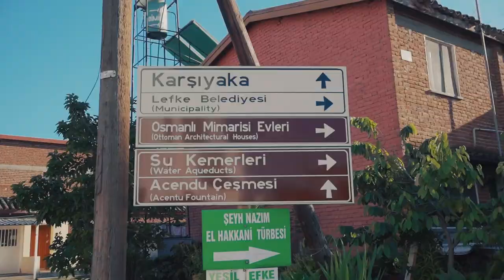LEFKE KIBRIS VLOG I BAHAR ÖZKOÇ HAYAT GEZERSEN GÜZEL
Kıbrısı tanıtmaya devam ediyorum, Lefke'deyiz bu videoda.

Kıbrıs adasının batısında yer alan, Lefke, temiz havası, huzurlu ortamı, yeşilliği, bol su kaynakları ve çevresindeki bakır maden yataklarından dolayı  tarih boyunca tercih sebebi olmuştur.

Bölgedeki tarihi kalıntılar M.Ö 7000'li yıllara kadar uzanıyor. Kalıntılar o çağlarda da Lefke'de kömür madeni çıkartıldığını gösteriyor. Hatta adanın adını da kömürden geldiği söyleniyor (Cuprum,cyprium).

Lefke'de gezilecek yerlere gelince Vuni Sarayı, Soli Antik Kenti, Cengiz Topel Anıtı, Su Kemerleri, CMC kömür madeni kalıntıları ve Osmanlı'dan kalma konaklar görülecek yerler arasında. Ayrıca çilek mevsimine denk gelirseniz çilek bahçelerine gidip çilek toplamanızı da tavsiye ediyorum.

Bu video KKTC tanıtımı için Turizm Bakanlığı tarafından hazırlanmıştır.

Kıbrıs ile ilgili diğer görseller için turizm bakanlığının resmi instagram hesabını takip edebilirsiniz